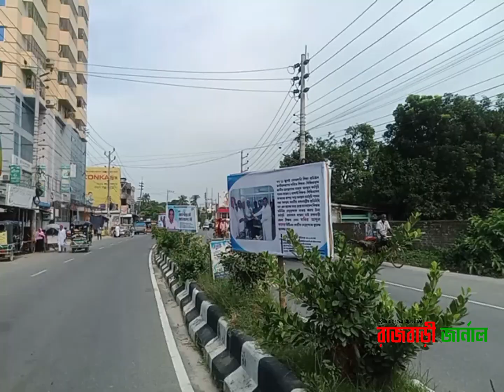* মা-দক নিয়ে বক্তব্যে যা বললেন- মেয়র *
* মা-দক নিয়ে বক্তব্যে যা বললেন- মেয়র আলোমগীর শেখ তিতু *

সাথে থাকার জন্য ধন্যবাদ ।।
Thanks for being with.